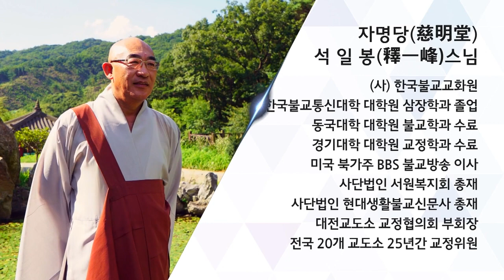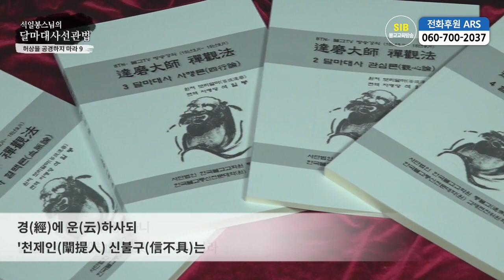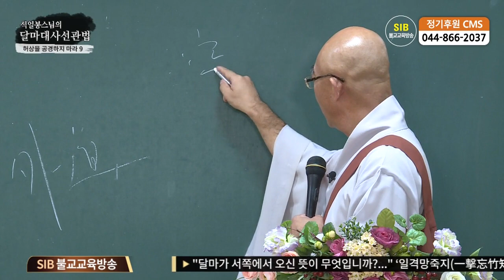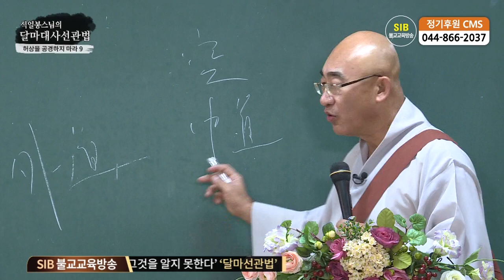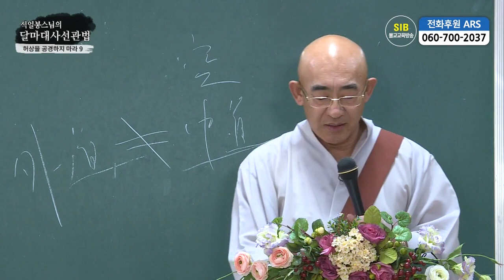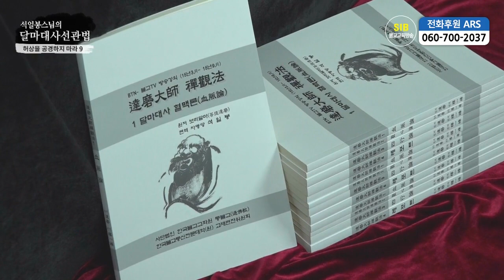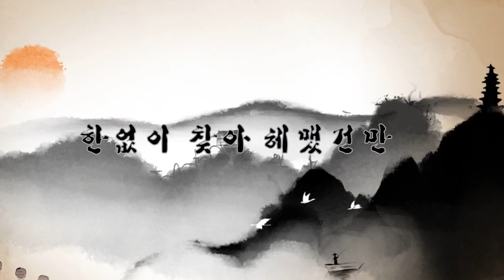달마선관법 제47회...혈맥론... 3 허상을 공경하지 마라 9